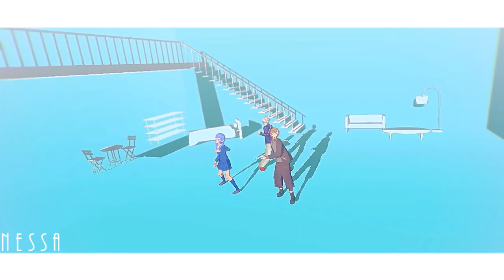【にじさんじ MMD】Undead Enemy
I love these three so much since they collab so much in Apex stream~
I've been have no motivation because I've been catching so many of Nijisanji's streams and watching their clips.

I'm also started to focus on my original stories, which I tried my best to be very active and finished it since it'll be a long way to go for it to be finished.